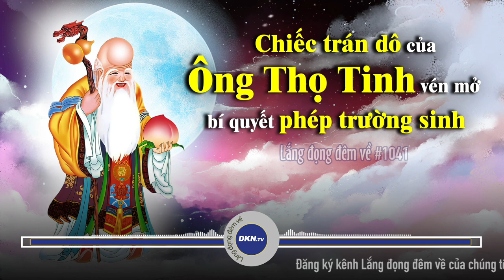#1041: Chiếc trán dô của ông Thọ Tinh vén mở bí quyết của phép trường sinh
🌌 Lắng đọng đêm về số 1041: Chiếc trán dô của ông Thọ Tinh vén mở bí quyết của phép trường sinh
Quý vị thân mến, trong bộ ba cát tường Phúc – Lộc – Thọ, hình tượng Ông Thọ nổi bật với râu tóc bạc phơ, trán hói, dài và dô cao, tay cầm quả đào tiên, bên cạnh thường có thêm con chim hạc, trên gậy buộc chiếc hồ lô hẳn đã quá thân quen với chúng ta. Đằng sau chiếc trán dô của Ông Thọ là những câu chuyện thật thú vị, qua đó cũng hé lộ cho chúng ta về bí quyết của sự trường sinh. Xin mời quý thính giả cùng lắng nghe qua chương trình hôm nay của Lắng đọng đêm về.